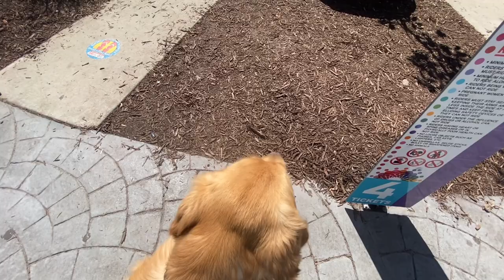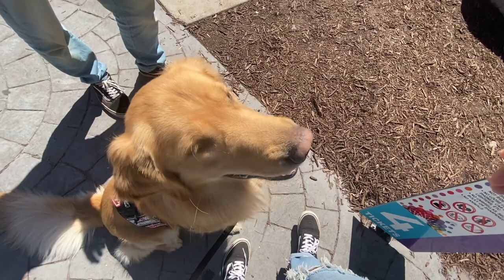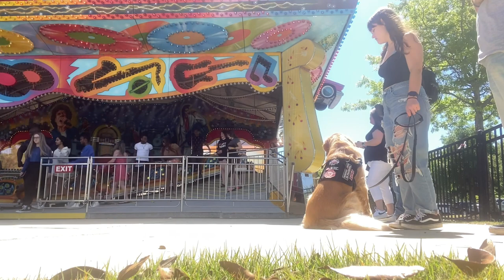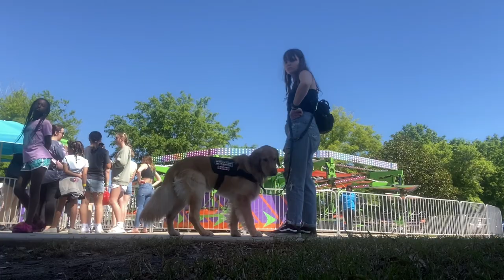Training Vlog: Prepping my Service Dog for Universal Studios! | Universal Studios Mini Series Pt 1!✨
My name is Violet and my SDiT is Atlas- at the time that this video was recorded he is a year and 6 months old golden retriever. This is part 1 of a mini series documenting how I’m preparing my service dog to go to universal studios in Orlando, FL for the first time! In this video we go to our local pavilion to simulate the environment of a theme park and work on various things! Come along to see how Atlas does!

Service dogs and miniature horses are the only animals permitted under the ADA to go to public places with their handler to mitigate  their disability. Please do not bring your pets into non-pet friendly places. Please do not fake a service dog- this is illegal as well. Remember you’re not just faking a service dog, you’re faking having a disability. Penalty can range anywhere from a fine, misdemeanor, or even a felony depending on state laws for bringing pets to non-pet friendly places, for faking a service dog, and for distracting a service dog.

Service dogs are specifically task trained to help mitigate their handlers disability. This can take years of intense training! Please do not distract a service dog or a service dog in training as it is vital for the safety of their handler!